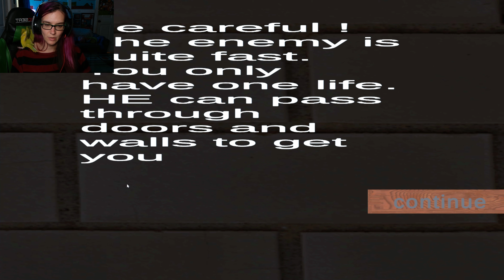Running for my life! | Night Donuts: Scary Escape | Gameplay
This game was recommended to me . Its been a while since ive played a chasing game like this. It was actually pretty fun. I am still not sure what I was supposed to do after I gathered the Donuts though . I thought I knew where the safe was but apparently I didnt lol and I kept getting crushed for some reason lol
Night Donuts: Scary Escape Description
"Night Donuts: Scary Escape" is an indie horror game created by Wolf Bite Games.
The game places players in a dark, eerie house where their objective is to find and eat five donuts scattered throughout the environment to unlock their escape.

 The house is not empty, however, as a scary floating monster roams the premises. Players must use strategy and quick reflexes to evade this  entity, as being caught results in an immediate game over.

One of the unique aspects of "Night Donuts: Scary Escape" is its replayability. The placement of the donuts is randomised with each new game, providing a different challenge every time.

Additionally, the game features a secret ending that players can unlock by uncovering clues hidden within the house.

Night Donuts: Scary Escape on Itch.io